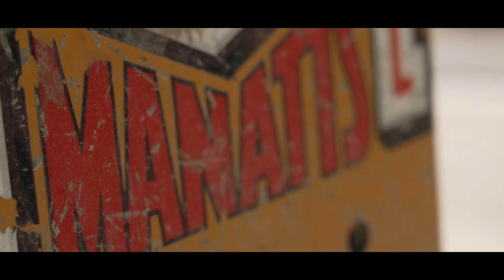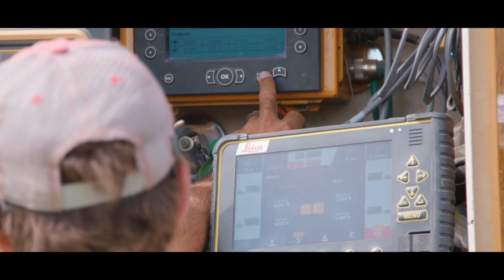Celebrating Where You’ve Been to Move Your Business Forward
“Remember how far you’ve come, not just how far you have to go” - Do you agree? We all are moving fast towards building the business of our dreams.

But Manatt’s showed us the importance of celebrating where you’ve been…

…to get you to where you want to go.

The gravel in their shoes, the callouses on their hands, their weathered skin…these are signs of the hard work it took to get them to 75 years in business.

As we all build upon our foundation, we must understand that legacy is constructed from the values embraced by the company's people…throughout all levels.

We WILL continue to honor the past, but as long as we don’t live in it, we continue on.

Here’s to us…how long has your company been in business?